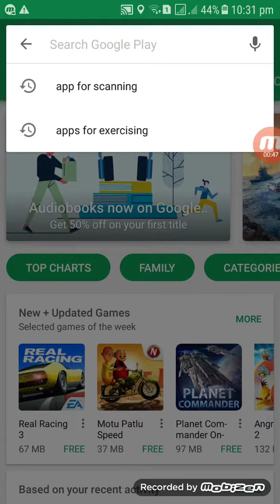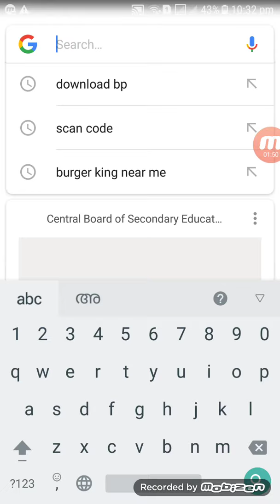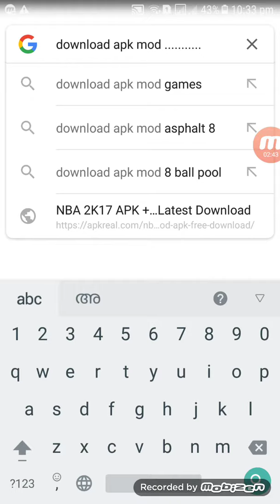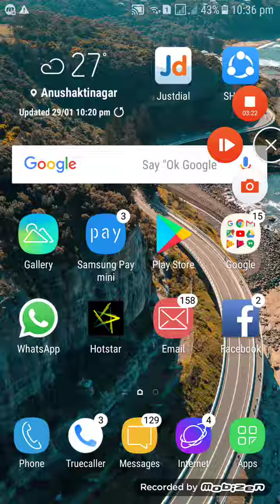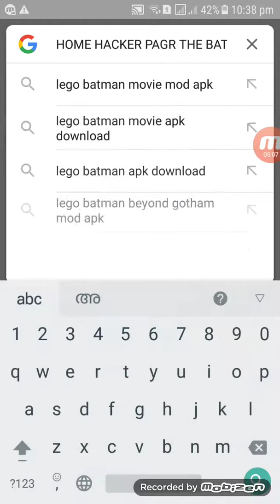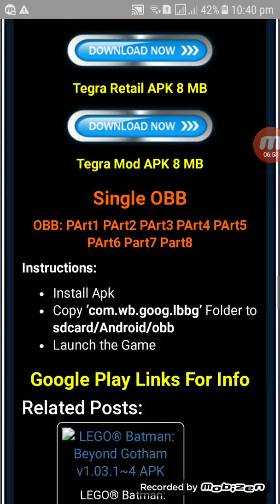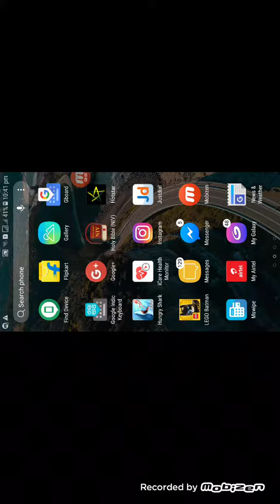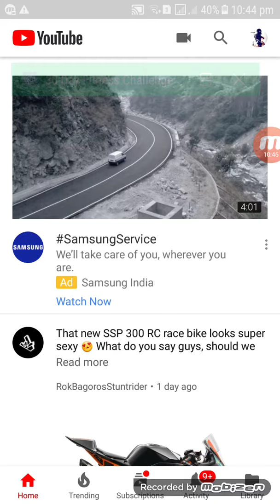How to hack the batman movie game full video